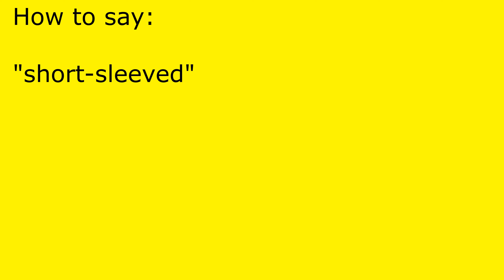How to pronounce short-sleeved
short-sleeved pronunciation.